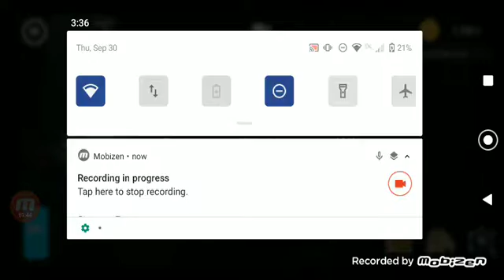Marlin Rematch • The FisherCat • Part 16